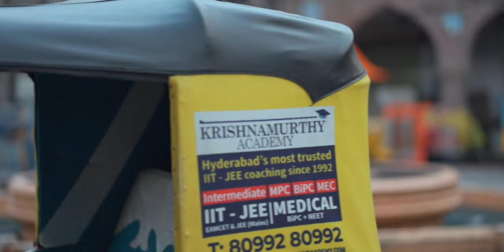Streets of Hyderabad | Old City | Kareem Photography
Glimpses of Old City!
It's tough to show the cultural heritage of any city in a short video. There isn't just street food, streets, hospitality, cuisine, old buildings, people and their language that tells about the lifestyle of the  people of Hyderabad. It's the emotions attached to those little things that create memories for a lifetime. I am sure we all miss our hometown when we are away making those big sacrifices for the families. We hope this video brings little smile on your face. That's all that really matters.

CAMERA AND LENSES:
Canon M50:
Canon EF-S 18-55mm:
Canon EF50MM F/1.8 STM Lens :

DRONE:
Dji Mavic Mini:

MIC:
Boya BYM1 Lavalier
BOYA by-MM1 Shotgun Microphone Mini Mic :
Rode VMGO Video Mic GO:

LIGHTS & STANDS:
Godox SL60 60W
Simpex LED light:
Godox Softbox Honeycomb:
Prolite Light stand

TRIPODS AND GIMBALS:
Simpex Tripod 540-TM Tripod Cum Monopod
AmazonBasics 60-Inch Lightweight Tripod with Bag :
Microphone Stand Suspension Scissor Arm (Red)
Manfrotto MTPIXI-B PIXI Mini Tripod (Black) :
Zhiyun Smooth 4 (Black) -3 Axis Gimbal :